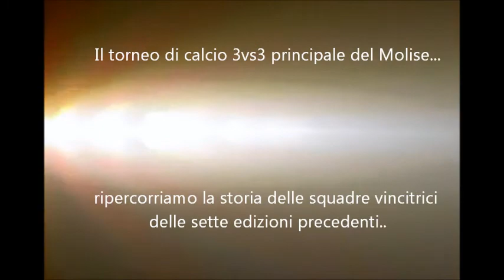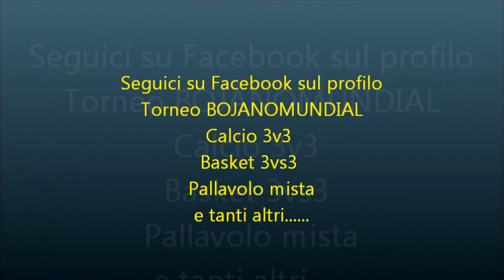Torneo Calcio 3vs3 Boiano Story 2006/2012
Video che ripercorre la storia delle finali delle 7 edizioni del calcio 3vs3 di Bojano, il più importante torneo 3vs3 del Molise.